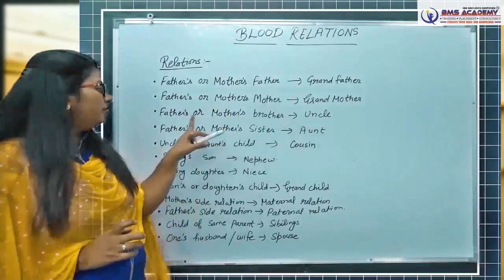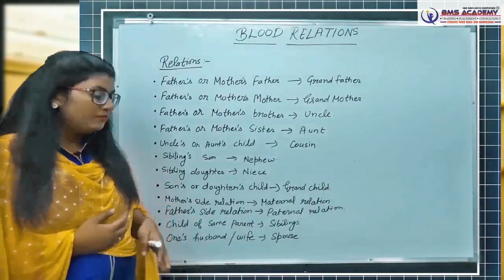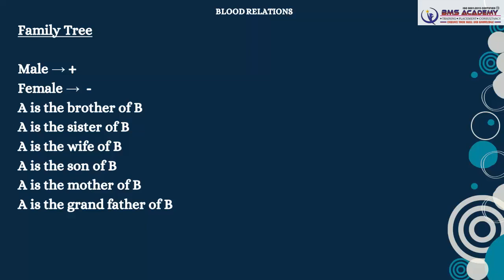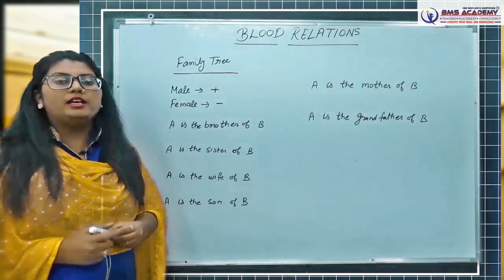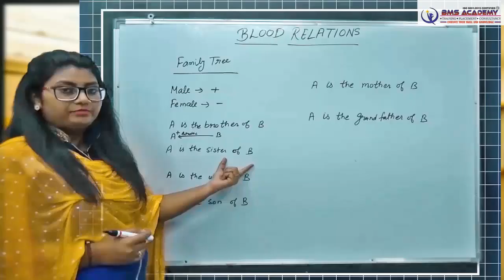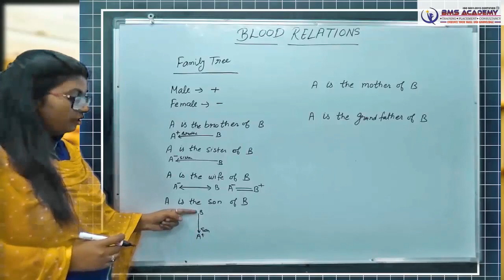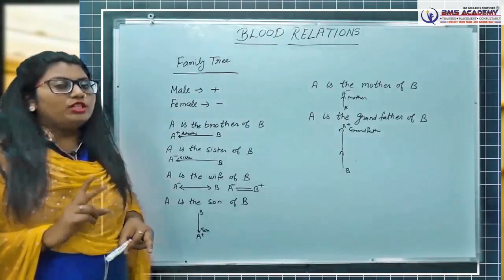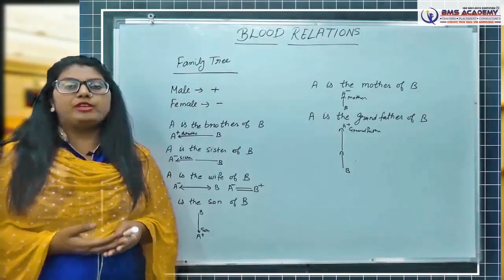1 BLOOD RELATIONS INTRODUCTION